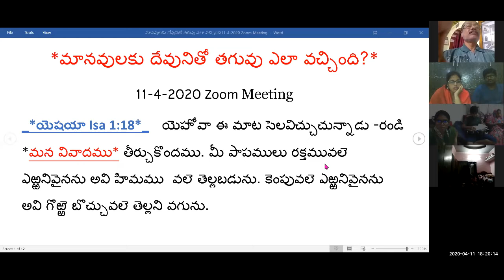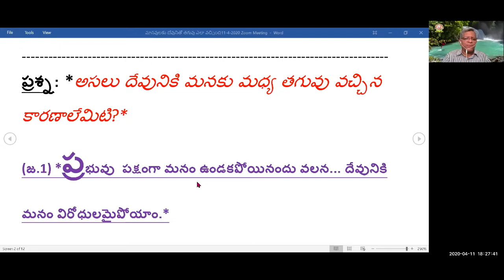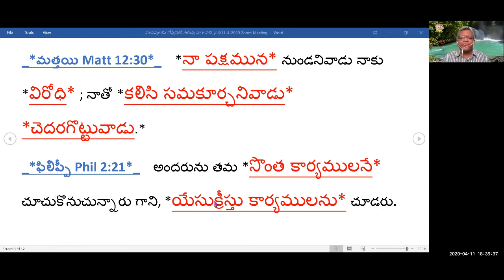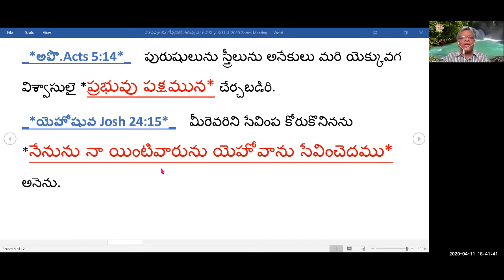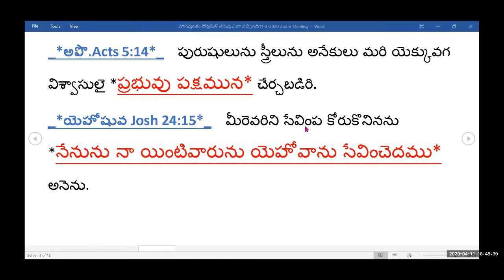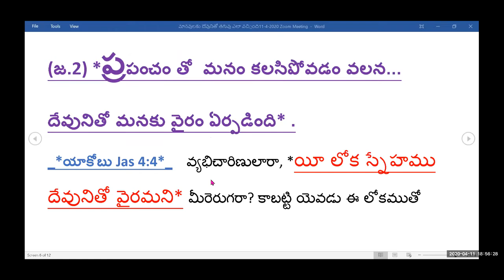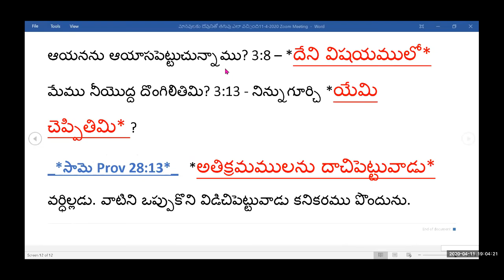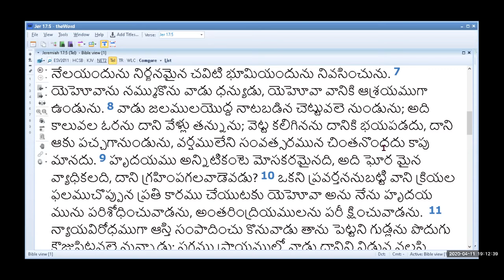మానవులకు దేవునితో తగువు ఎలా వచ్చింది -11-4-2020 Pastor Shalem Israel Arasavelli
*మానవులకు దేవునితో తగువు ఎలా వచ్చింది?*
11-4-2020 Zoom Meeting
_*యెషయా Isa 1:18*_   యెహోవా ఈ మాట సెలవిచ్చుచున్నాడు -రండి *మన వివాదము* తీర్చుకొందము. మీ పాపములు రక్తమువలె ఎఱ్ఱనివైనను అవి హిమము  వలె తెల్లబడును. కెంపువలె ఎఱ్ఱనివైనను అవి గొఱ్ఱె బొచ్చువలె తెల్లని వగును.
ప్రశ్న: *అసలు దేవునికి మనకు మధ్య తగువు వచ్చిన కారణాలేమిటి?*
(జ.1) *ప్రభువు  పక్షంగా మనం ఉండకపోయినందు వలన… దేవునికి మనం విరోధులమైపోయాం.*
_*మత్తయి Matt 12:30*_   *నా పక్షమున* నుండనివాడు నాకు *విరోధి* ; నాతో *కలిసి సమకూర్చనివాడు* *చెదరగొట్టువాడు.*
_*ఫిలిప్పీ Phil 2:21*_   అందరును తమ *సొంత కార్యములనే* చూచుకొనుచున్నారు గాని, *యేసుక్రీస్తు కార్యములను* చూడరు.
_*అపొ.Acts 5:14*_   పురుషులును స్త్రీలును అనేకులు మరి యెక్కువగ విశ్వాసులై *ప్రభువు పక్షమున* చేర్చబడిరి.
_*యెహోషువ Josh 24:15*_   మీరెవరిని సేవింప కోరుకొనినను *నేనును నా యింటివారును యెహోవాను సేవించెదము* అనెను.
_*నిర్గ Exod 32:25-26*_   ప్రజలు విచ్చల విడిగా తిరుగుట మోషే చూచెను. వారి విరోధులలో వారికి ఎగతాళి కలుగునట్లు అహరోను విచ్చలవిడిగా తిరుగుటకు వారిని విడిచిపెట్టి యుండెను. అందుకు మోషే పాళెము యొక్క ద్వారమున నిలిచి *యెహోవా పక్షమున* నున్న వారందరు నాయొద్దకు రండి అనగా లేవీయులందరును అతని యొద్దకు కూడి వచ్చిరి.
(జ.2) *ప్రపంచం తో  మనం కలసిపోవడం వలన... దేవునితో మనకు వైరం ఏర్పడింది* .
_*యాకోబు Jas 4:4*_   వ్యభిచారిణులారా, *యీ లోక స్నేహము దేవునితో వైరమని* మీరెరుగరా? కాబట్టి యెవడు ఈ లోకముతో స్నేహము చేయగోరునో వాడు *దేవునికి శత్రువగును*. (లోకమంటే ఏమిటి? _*1 యోహాను 1John 2:16*_   లోకములో ఉన్నదంతయు, అనగా శరీరాశయు నేత్రాశయు జీవపు డంబమును *తండ్రి వలన పుట్టినవి కావు*; అవి *లోక సంబంధమైనవే*.)
 _*కొలొస్స Col 3:1-2*_   మీరు క్రీస్తుతో కూడ లేపబడినవారైతే *పైనున్న వాటినే వెదకుడి* , అక్కడ క్రీస్తు దేవుని కుడిపార్శ్వమున కూర్చుండియున్నాడు. పైనున్నవాటి మీదనే గాని, *భూసంబంధమైనవాటి మీద మనస్సు పెట్టుకొనకుడి* ;
(జ.3) *ప్రమాదకరమైన పాపాలేమీ చెయ్యలేదు –అని అనుకుంటున్నందు వలన దేవునికి మనకు మధ్య వ్యాజ్యెము* .
_*యిర్మీయా Jer 2:35*_   అయినను నీవు - *నేను నిర్దోషిని*, నిశ్చయముగా ఆయన కోపము నామీద నుండి తొలగిపోయెనని చెప్పు కొనుచున్నావు. *ఇదిగో పాపము చేయలేదని* నీవు చెప్పిన దానిబట్టి *నీతో నాకు వ్యాజ్యెము* కలిగినది.
_*ఆది Gen 3:12*_   అందుకు ఆదాము -నాతో నుండుటకు *నీవు నాకిచ్చిన ఈ స్త్రీయే* ఆ వృక్షఫలములు కొన్ని నా కియ్యగా నేను తింటిననెను.
_*మలాకీ Mal 1:6*_   *ఏమి చేసి* నీ నామమును నిర్లక్ష్యపెట్టితిమి? 1:7 – *ఏమి చేసి* నిన్ను అపవిత్రపరచితిమి? 2:17 – *దేని చేత* ఆయనను ఆయాసపెట్టుచున్నాము? 3:8 – *దేని విషయములో* మేము నీయొద్ద దొంగిలితిమి? 3:13 - నిన్నుగూర్చి *యేమి చెప్పితిమి* ?
_*సామె Prov 28:13*_   *అతిక్రమములను దాచిపెట్టువాడు* వర్ధిల్లడు. వాటిని ఒప్పుకొని విడిచిపెట్టువాడు కనికరము పొందును.